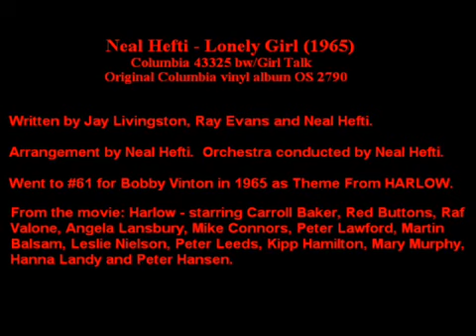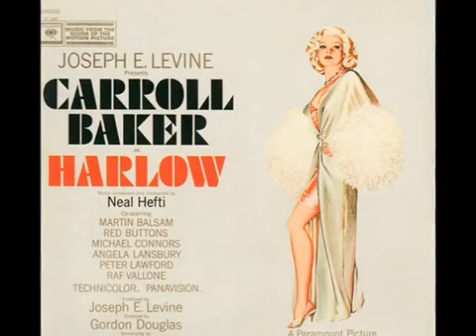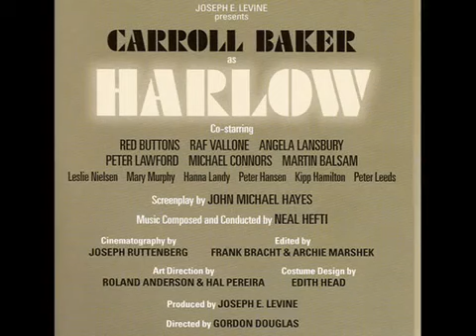Neal Hefti Lonely Girl 1965 cd